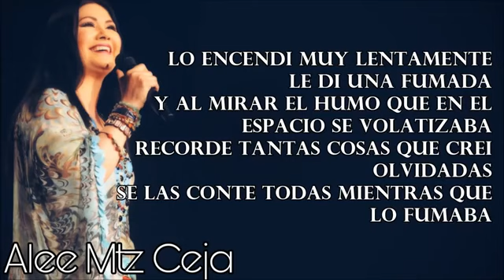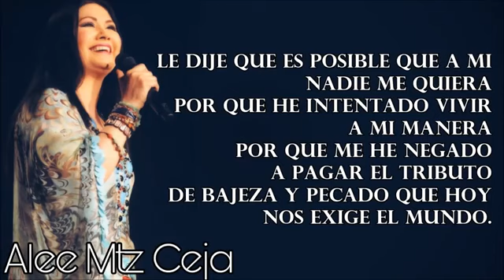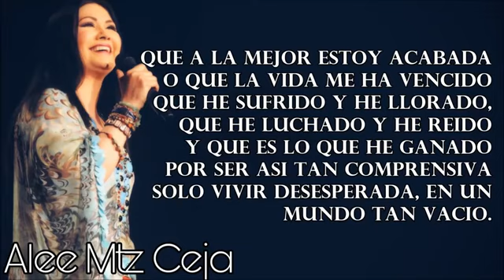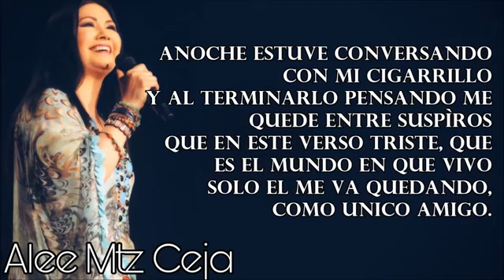Ana Gabriel ❣️ El cigarrillo